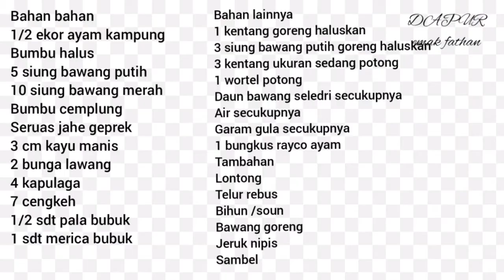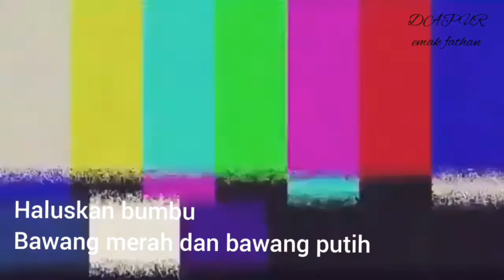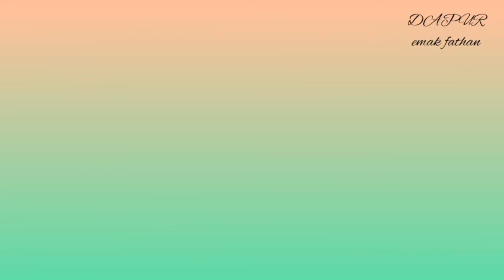SOTO BANJAR ayam kampung *masakan khas kampungku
Bahan bahan
1/2 ekor ayam kampung
Bumbu halus
5 siung bawang putih
10 siung bawang merah
Bumbu cemplung
Seruas jahe geprek
3 cm kayu manis
2 bunga lawang
4 kapulaga
7 cengkeh
1/2 sdt pala bubuk
1 sdt merica bubuk

Bahan lainnya
1 kentang goreng haluskan
3 siung bawang putih goreng haluskan
3 kentang ukuran sedang potong
1 wortel potong
Daun bawang seledri secukupnya
Air secukupnya
Garam gula secukupnya
1 bungkus rayco ayam
Tambahan
Lontong
Telur rebus
Bihun /soun
Bawang goreng
Jeruk nipis
Sambel